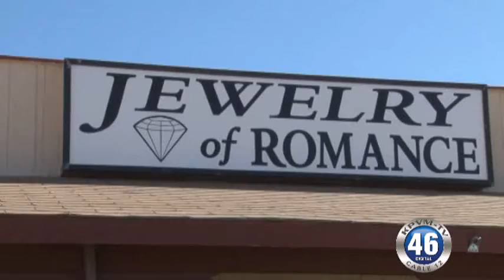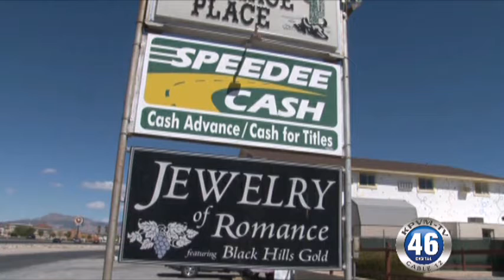04/17/2013 Jewelry of Romance Mothers Day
Mother's day is on the way. Jewelry of Romance has some great gift ideas